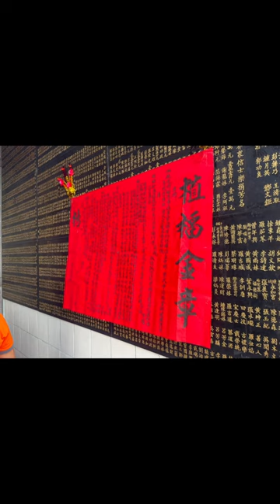2023金錦山義民廟慶讚中元神豬照片